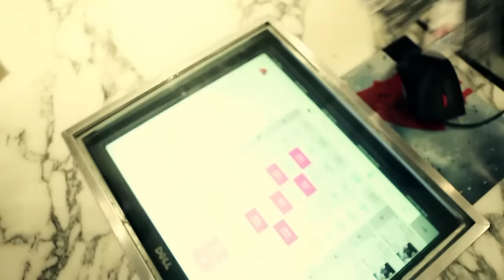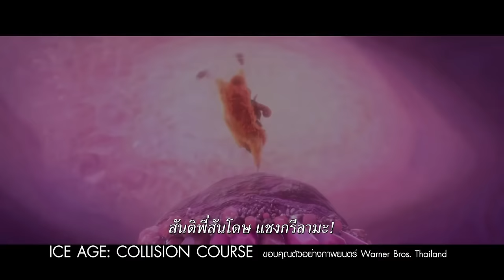นอนดูหนัง ตอน “ขุนพันธ์” เรื่องจริงสู่แผ่นฟิล์ม 1/3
นอนดูหนังช่วง “หนังชนเตียง”  อัพเดทหนังใหม่ 3 เรื่อง (Ghostbusters / Ice Age: Collision Course / ขุนพันธ์) ต่อด้วยอันดับหนังทำเงินประจำสัปดาห์